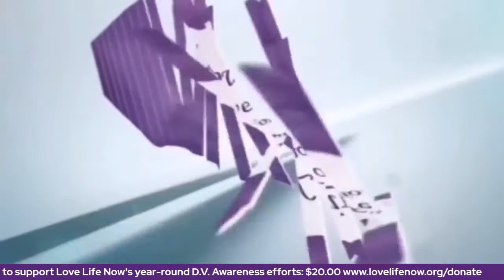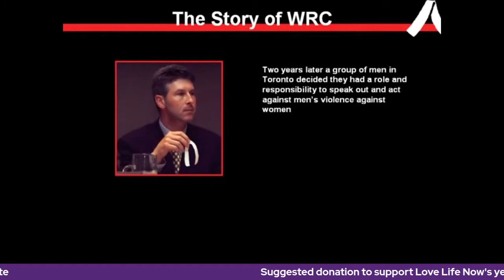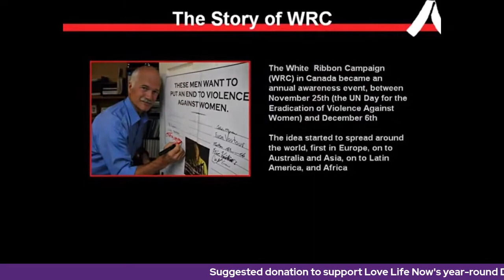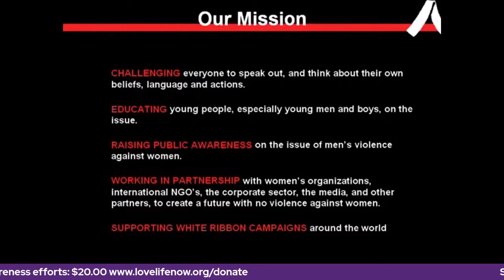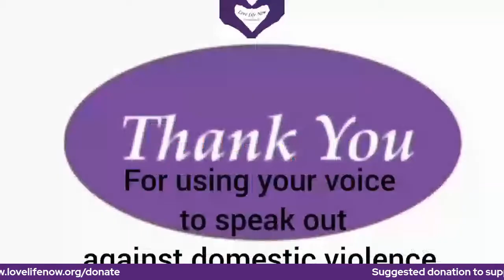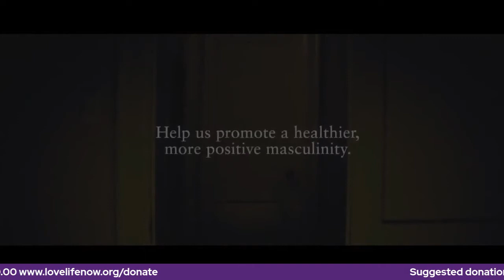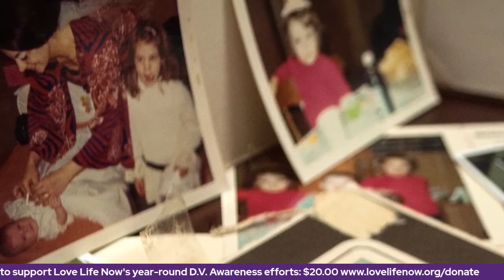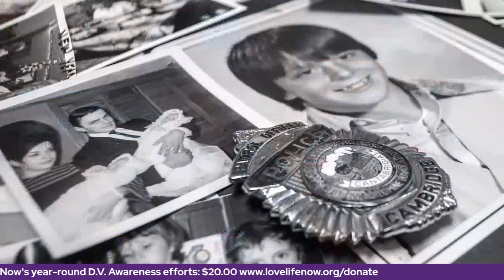Virtual White Ribbon Global Awareness Night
Men speaking out against domestic violence in support of the White Ribbon Campaign via Love Life Now Foundation.